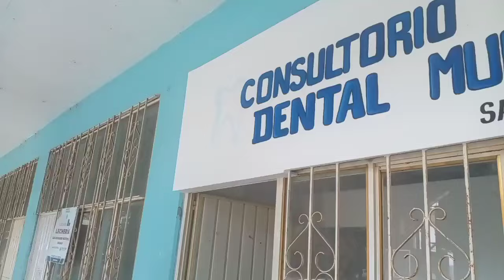Lets take Lilly to the Dentist!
Today we took Lilly to the dentist!!! Karla is an amazing dentist. She did a great job explaining to Lilly how to properly take care of her teeth.